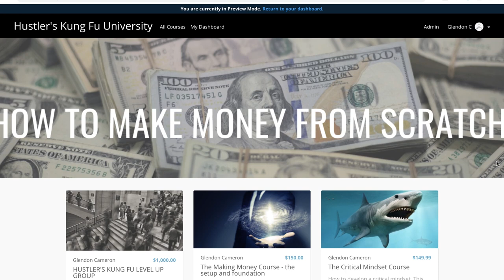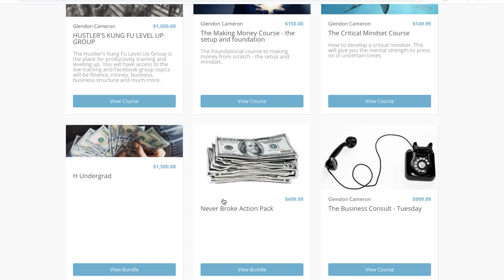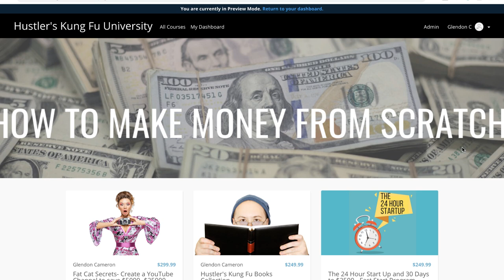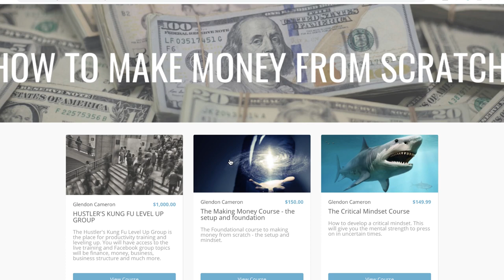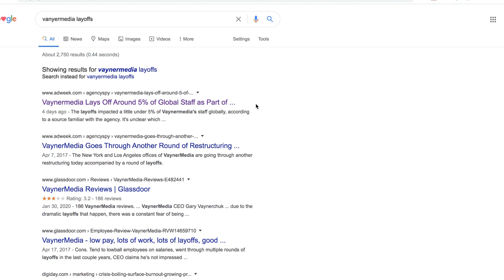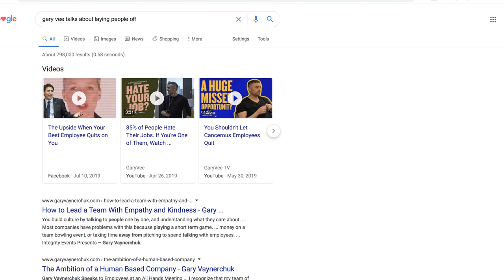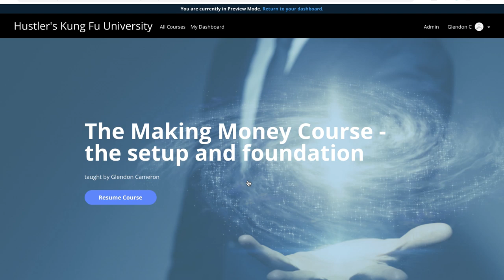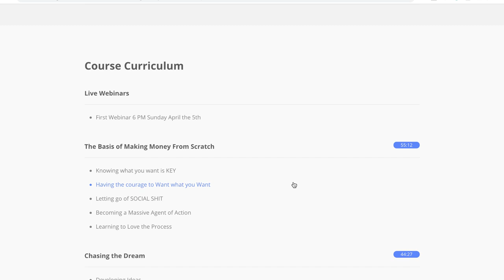How to be Successful in LIFE and BUSINESS evergreen PRINCIPLES